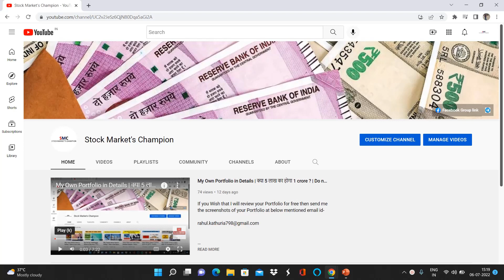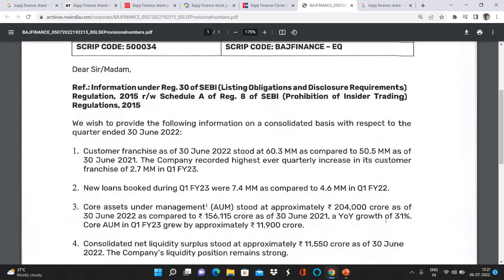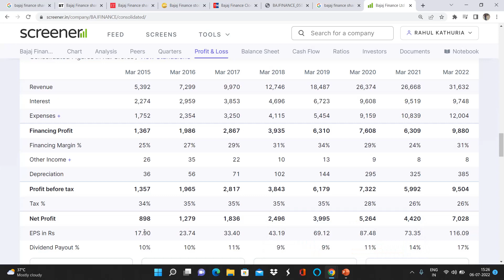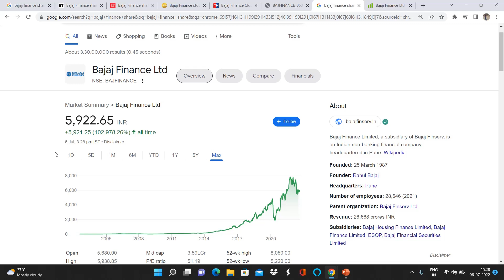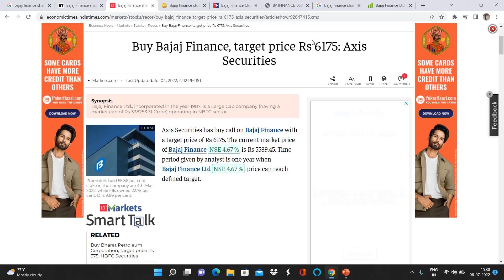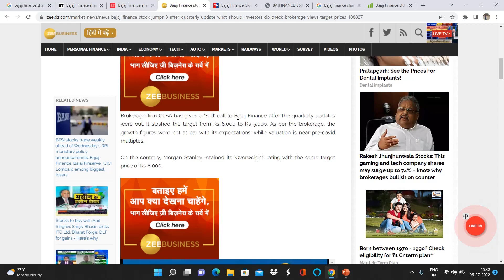Bajaj Finance Q1 Updates | Bajaj finance share news | Bajaj finance share results | Share Target ?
bajaj finance q1 result 2022

😱💥Breaking News: Bajaj Finance Share latest news | 3 Big Brokerage reports on Bajaj finance | Stock | Bajaj finance share price target | Bajaj finance q1 results update